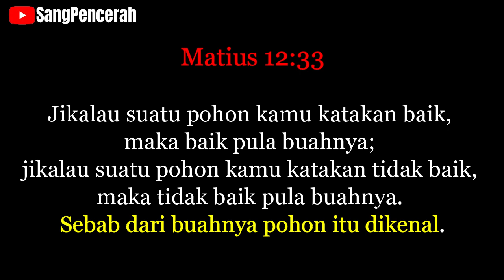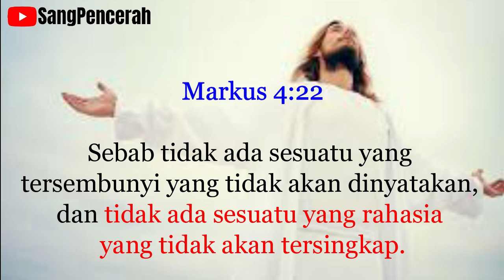Siapa Sesungguhnya Yang Bertuhan Yahya Waloni Atau Anjing (yang ditabrak)? | Bahasa Indonesia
Dalam video ini Ustadz Yahya Waloni delam sebuah ceramah dengan bangga mengatakan bahwa dia dengan sengaja menabrak seekor anjing sampai pincang. Adapun alasannya adalah ajaran agamanya mengatakan anjing najis,

Kita bandingkan dalam video ini dengan seekor anjing yang menolong manusia (sesama Yahya Waloni). Lalu timbul pertanyaan, "Siapakah yang Bertuhan, Yahya Waloni atau anjing?" Kalau ajarannya yang menjadikan Yahya Waloni bertindak seperti itu, mengapa ada ajaran seperti itu? Siapakah yang punya ajaran itu?